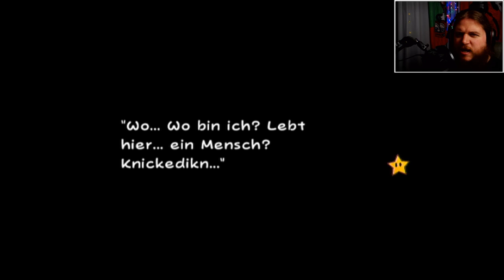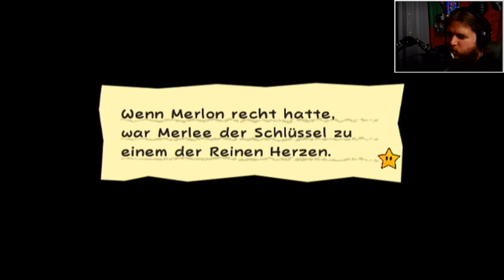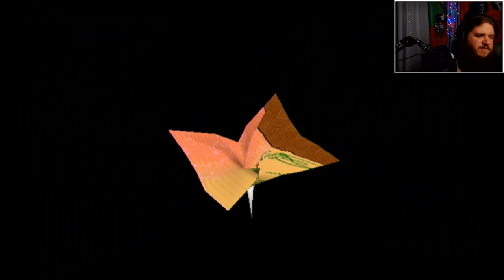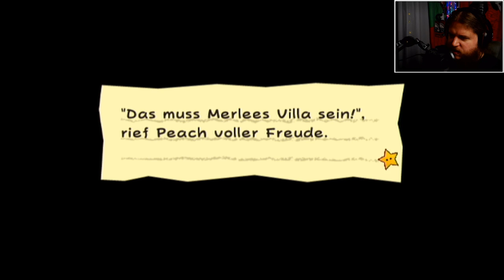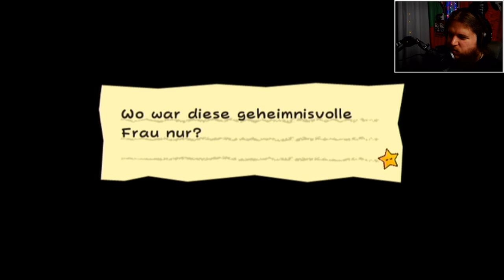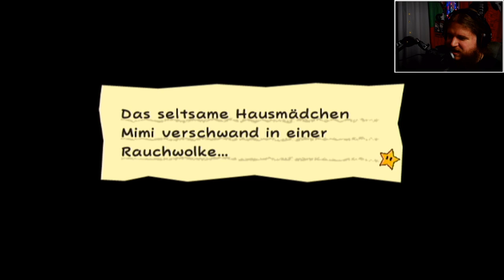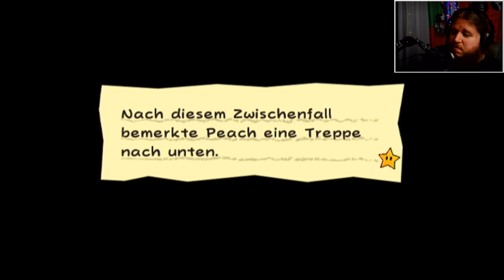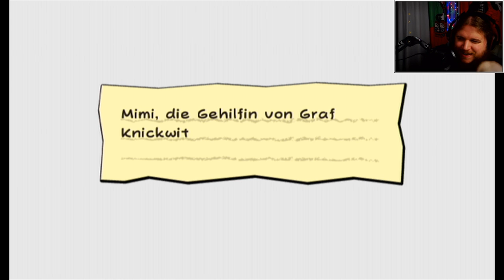MIMIMIMIMIMIMI - Super Paper Mario #2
MIMIMIMIMIMIMIMIMIMIMIMIMIMIMIMIMI.